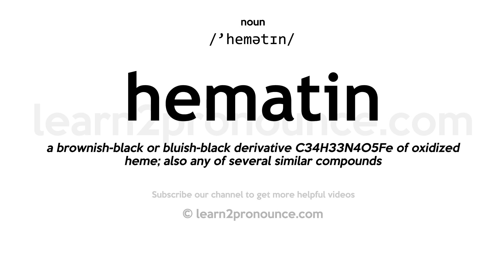Pronunciation of Hematin | Definition of Hematin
Hematin pronunciation | How to pronounce Hematin in English?
/`hemətɪn/
Meaning of Hematin | What is Hematin?
(1) (n.) Hematoxylin. (2) (n.) A bluish black, amorphous substance containing iron and obtained from blood. It exists the red blood corpuscles united with globulin, and the form of hemoglobin or oxyhemoglobin gives to the blood its red color.
What is Hematin | Hematin meaning and definition?